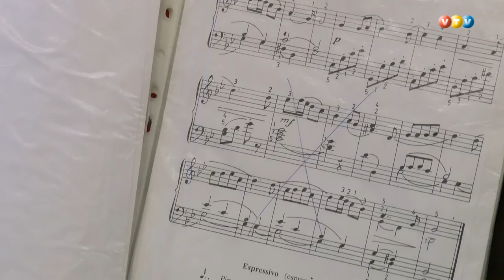Cesvainē izmanto digitālās klavieres